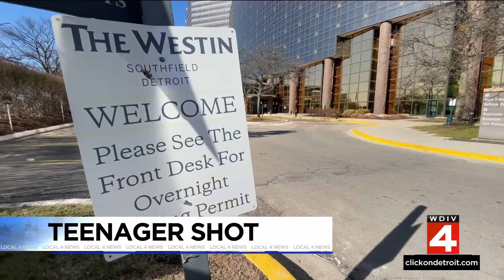Teen shot in the head during unsupervised hotel sleepover in Southfield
The boy was rushed to a hospital, where he is listed in critical condition. Police said he is not expected to survive.